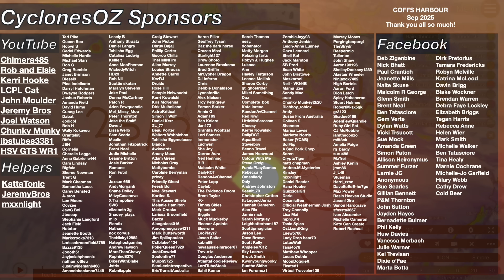Australia: Severe Thunderstorms Forecast in Queensland and a Christmas Tropical Low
Severe thunderstorms are building across interior Queensland, as heavy rainfall smashes pockets of Southeast QLD overnight and rainfall now builds up in Queensland's far north. Severe thunderstorm risk reducing for SEQLD but rainfall now building around Christmas. Tropical low activity now builds across northern Australia as well.

Video Chapters:
Introduction: 0:00
Intense Rainfall across SEQLD: 0:24
Severe Storms in Queensland: 2:57
Christmas Tropical Rainfall: 5:15
North QLD Intense Rainfall: 7:56
Cyclone Activity Ramping Up: 10:38
Christmas Weather Outlook: 12:12
Closing Messages: 13:35